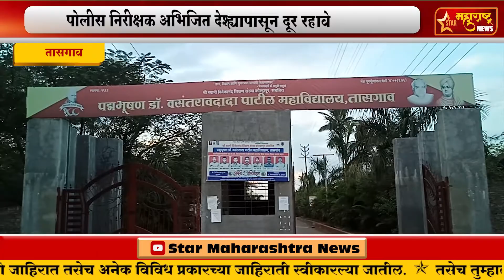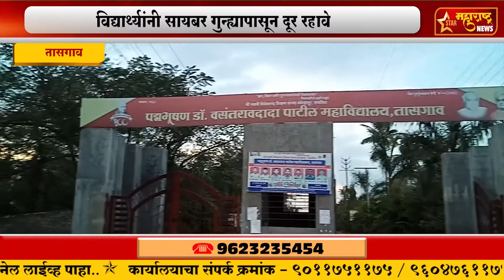तासगाव - विद्यार्थ्यांनी सायबर गुन्ह्यापासून दूर रहावे